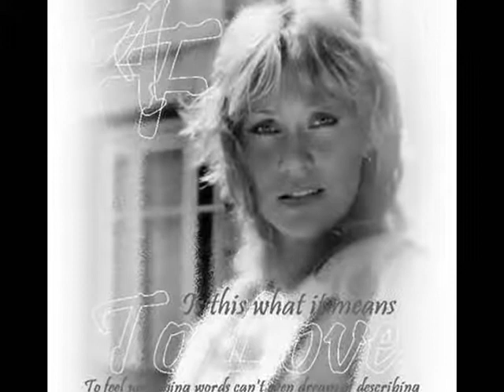AAgnetha FFaltskog Editado no es el original sonido OOne Way love